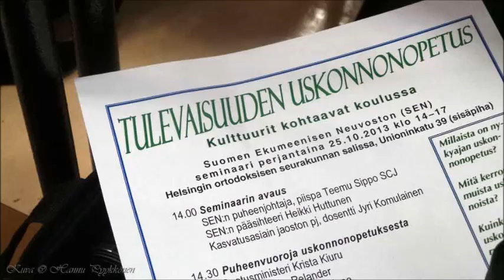Opetusministeri Krista Kiuru uskonnonopetuseminaarissa 25.10.2013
Opetusministeri Krista Kiurun puheenvuoro Suomen ekumeenisen neuvoston 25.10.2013 Helsingin ortodoksisessa seurakuntasalissa järjestämässä "Tulevaisuuden uskonnonopetus - Kulttuurit kohtaavat koulussa" -seminaarissa.